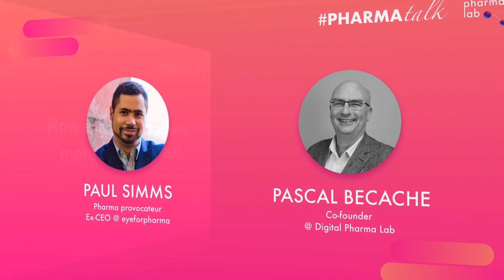How can Pharma achieve more by earning less? - Paul Simms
How can Pharma achieve much more by earning less?

📅 Wednesday, 21 October at 3:00 PM

Paul Simms is well known as the ‘pharma provocateur’, for his powerful talks and articles.

Paul delivered an intriguing yet insightful webinar on the revenues of the future business model of Pharma, hosted by Pascal BECACHE, co-Founder of Digital Pharma Lab.

Paul spent 17 years as CEO of eyeforpharma (now part of Reuters), which gathered the world's leaders, set the agenda for our industry and created significant movements around patient engagement, digital adoption and embracing innovation.